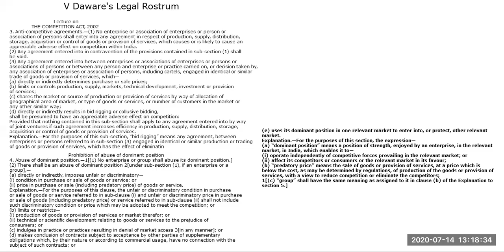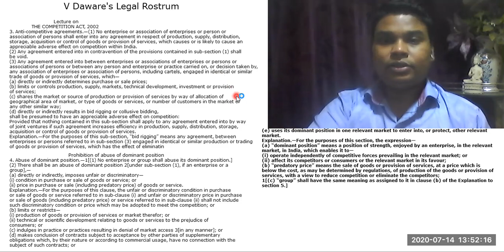Lecture on The Competition Act 2002 & Abuse of Dominant Position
V Daware's Legal Rostrum Lecture Series